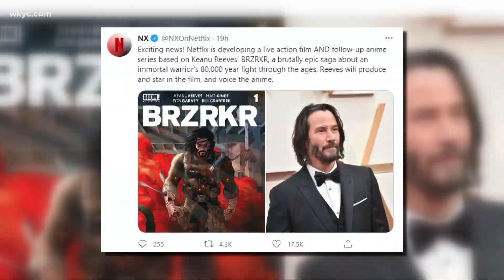Jamie Foxx to play Mike Tyson in a TV series headlines today's Pop Break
All signs are pointing to a reboot in Hollywood as we edge near the end of the pandemic.  Kierra Cotton has the info on three new series in the works in Pop Break.

(ASSOCIATED PRESS) Mike Tyson is getting in the TV drama ring against himself.

On the heels of Hulu’s announcement of a Tyson miniseries to be made without his involvement, the boxing great said he’s producing a limited series starring Jamie Foxx. Filmmaker Martin Scorsese and Foxx also are among the producers.

“I have been looking to tell my story for quite some time,” Tyson said in a statement Monday. He said he looks forward to creating a series that “not only captures my professional and personal journey but also inspires and entertains.”

The announcement did not include when and on what outlet it will be shown.

Tyson called this “perfect moment” for the project, citing the Legends Only League he launched last November with his exhibition fight against Roy Jones Jr. The pay-per-view event included other bouts and music acts.

Last month, Hulu said it had ordered the eight-episode series “Iron Mike,” saying it would explore the “the wild, tragic and controversial life and career” of a polarizing athlete. A release date wasn’t announced.

Tyson took to social media at the time to slam the production, calling it “cultural misappropriation” and saying he wasn’t being compensated for his story. Hulu didn’t respond to a request for comment on his remarks.